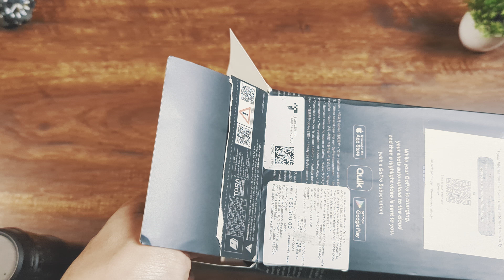GoPro Hero 11 Unboxing | ASMR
Get ready to experience the ASMR magic as we unbox this incredible piece of adventure technology.

📷 Unboxing the GoPro Hero 11 Action Camera 📷

In this ASMR video, we bring you an up-close and personal unboxing of the GoPro Hero 11, the latest addition to the legendary GoPro lineup. Join us on this sensory journey as we gently peel off the packaging, unveiling the sleek design and premium features that make this camera a true game-changer for capturing your action-packed moments!

🎧 ASMR Sounds of Pure Delight 🎧

Indulge your senses as you listen to the soothing sounds of every detail – the satisfying click as we open the box, the soft crinkle of the packaging, the gentle tapping of accessories, and the subtle rustle of user manuals. Each sound is carefully amplified to create a deeply relaxing experience that will leave you tingling with delight.

🌄 Capturing Adventures Like Never Before 🌄

Discover the GoPro Hero 11's cutting-edge technology and innovative features that make it the ultimate companion for thrill-seekers and adventurers alike. With its stunning 4K resolution, HyperSmooth 4.0 stabilization, and TimeWarp 3.0, this action camera is ready to take your footage to the next level!

From the GoPro Hero 11 itself to a variety of mounts, accessories, and GoPro essentials, you'll be fully equipped to embark on your adventures and capture the world like never before!

We've got more ASMR unboxings, reviews, and exciting content coming your way.

We'd love to hear your thoughts on the GoPro Hero 11 and your favorite ASMR triggers.

Thank you for joining us on this ASMR unboxing journey of the GoPro Hero 11 Action Camera. Get ready to relax, enjoy, and embark on countless adventures with this exceptional piece of tech!